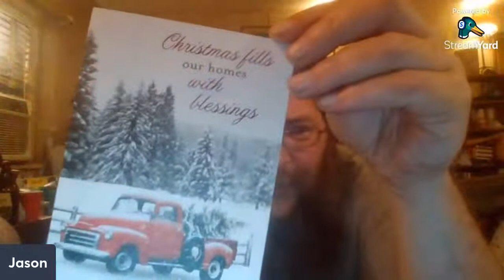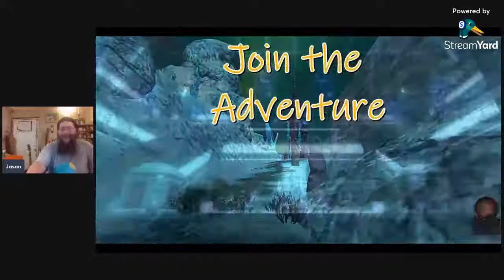WE Did Not Go To The Moon (and other reasonable discussions)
Some people say that there is no Santa Claus.  Some people say that the moon landing was faked.  Some people say that the world is flat .. Tonight, Jason explains why the statement "We did not go to the moon" is factually accurate - no matter what one might believe (there may be some gardening talk, too)